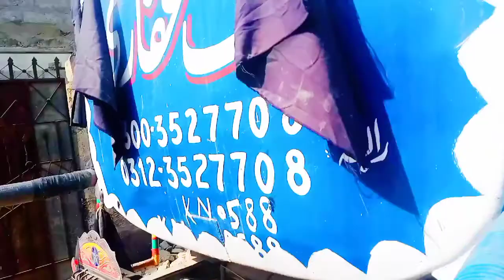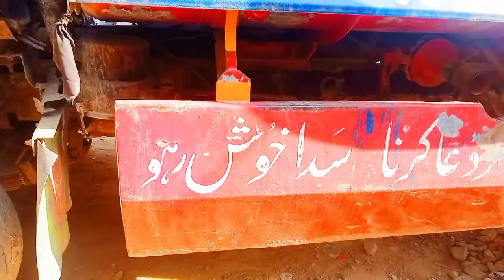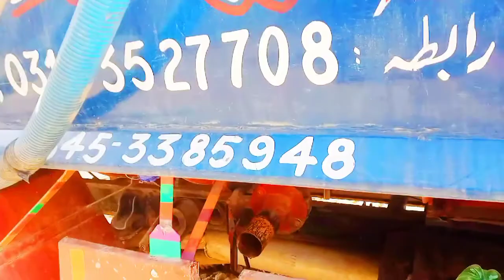Chota Sa Bacha Tanker Calata Hay 😇😲😳